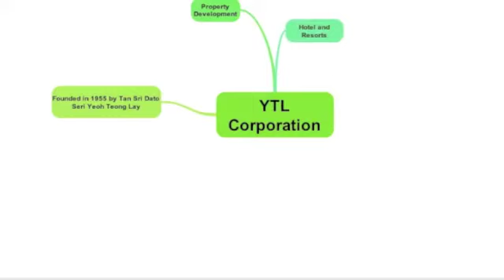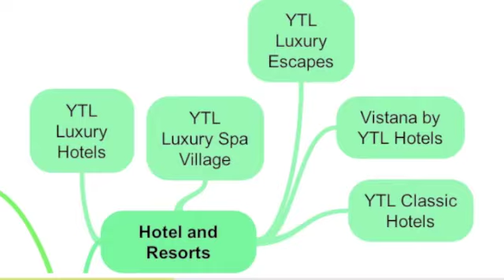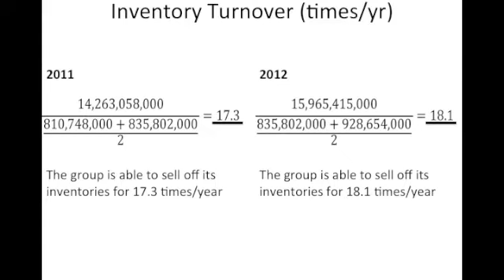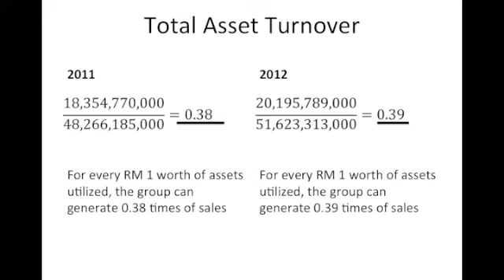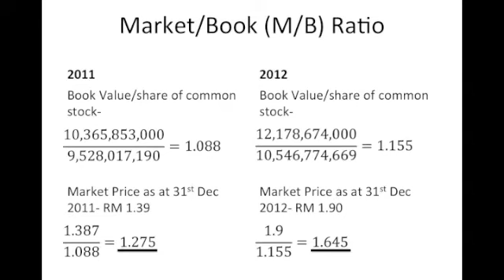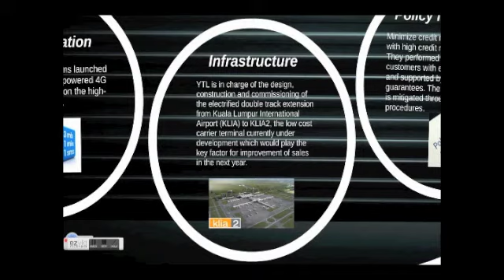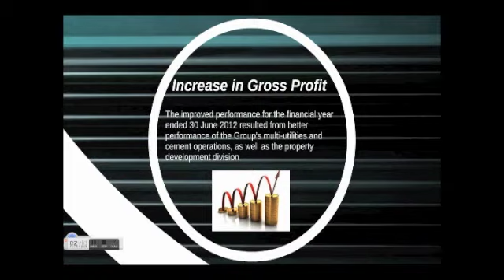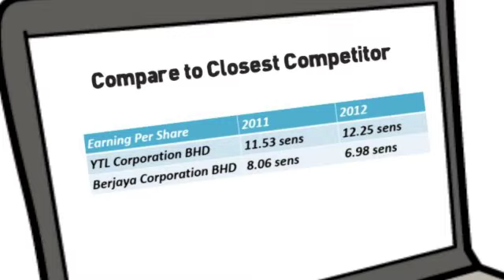YTL Group Financial Ratio Analysis Assignment